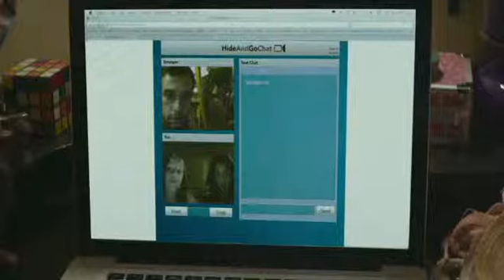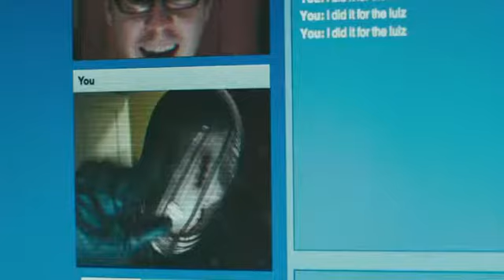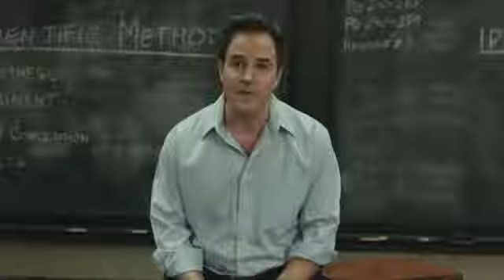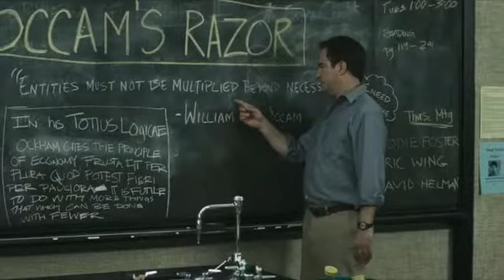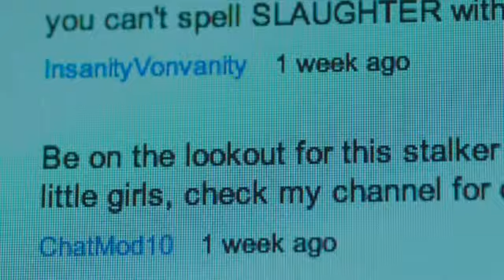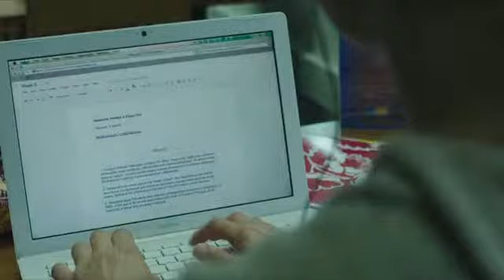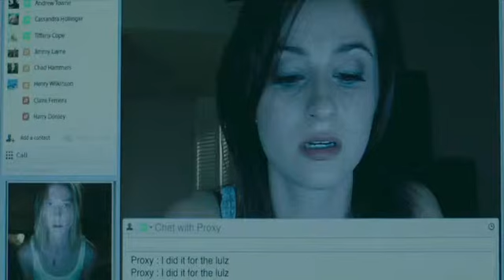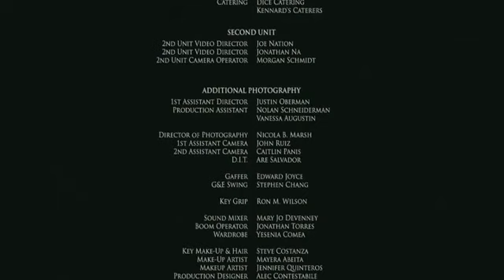Smaily 2012 720 kinosimka net